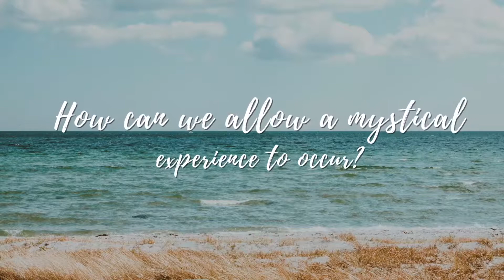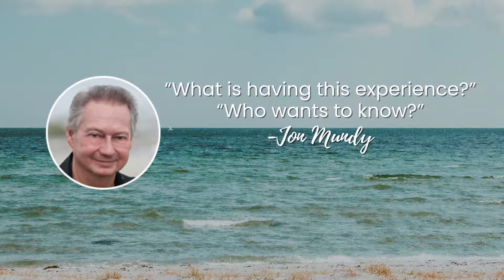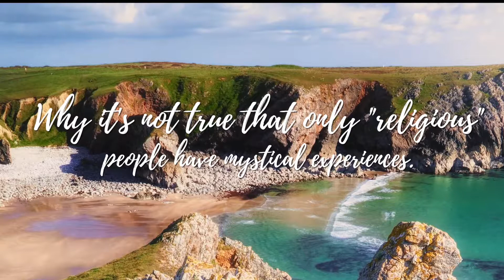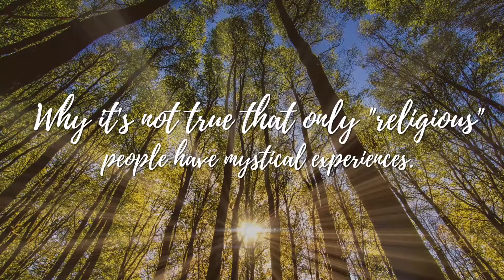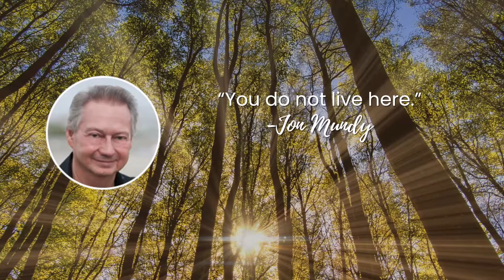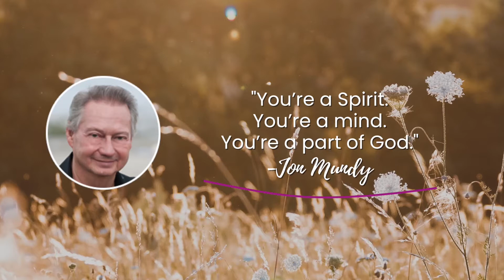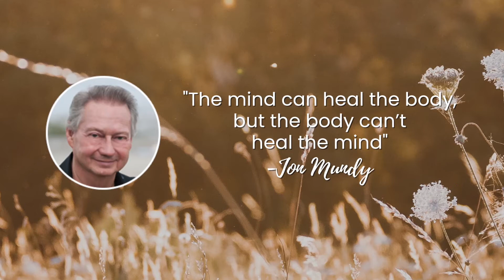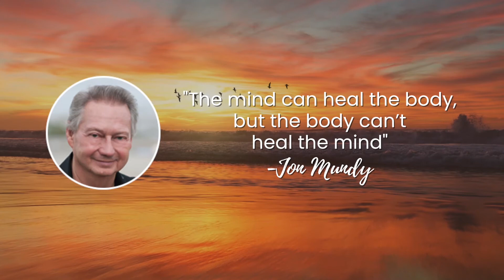A Course in Miracles Podcast: Jon Mundy—Mysticism and Miracles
Jennifer is joined by author Jon Mundy, a prolific ACIM scholar who will discuss his latest book Mysticism and Miracles.

Mundy explores the correlations between the work of the great mystical teachers and ACIM.

To learn more about A Course in Miracles, please visit JenniferHadley.com.